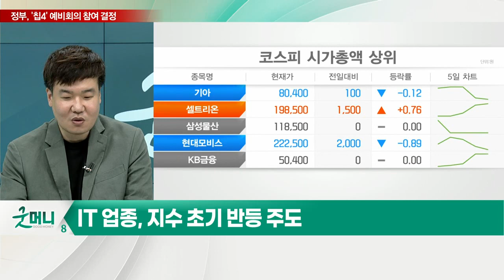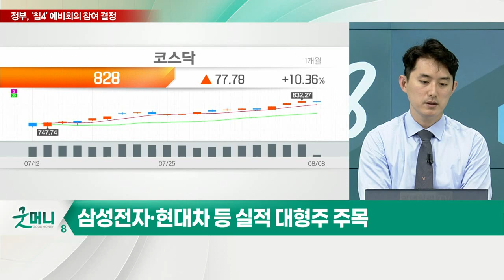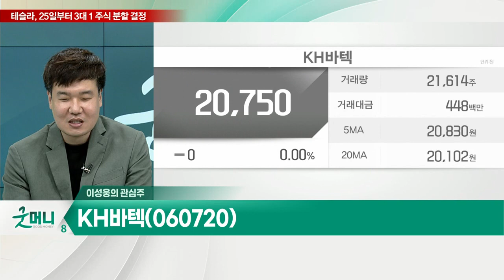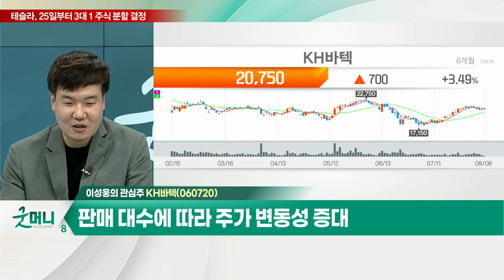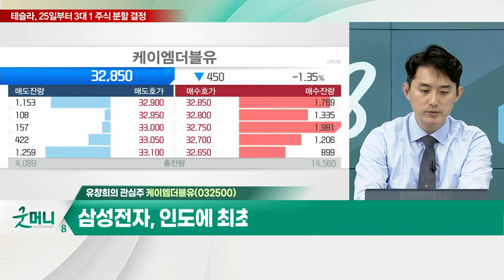KH바텍(060720)... 10일, 삼성전자 '갤럭시Z폴드4·플립4' 언팩 / 케이엠더블유(032500)... 중국 규제 반사이익 기대_개장 관심주 (20220808)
Q. 코스피 2,500선 넘을까… 주목할 섹터는?
- IT 업종, 지수 초기 반등 주도
- 자동차 업종, 실적 발표 후 주가 변동성 축소
- 방산 및 제약·바이오주, 최근 주가 흐름 강세

Q. 지수 추종 종목에 주목할 시점… 전략은?
- 고용지표 양호… 경기침체 우려 해소 가능성
- 일시적인 금리와 주가 동반 상승 가능성
- 삼성전자·현대차 등 실적 대형주 주목

- 10일, 삼성전자 '갤럭시Z폴드4·플립4' 언팩
- 판매 대수에 따라 주가 변동성 증대

- 5G 관련주, 주가 강세… 지연된 투자 본격화
- 중국 규제 반사이익 기대
- 삼성전자, 인도에 최초로 5G 수주
- 외국인, 꾸준한 매수세 유입 중